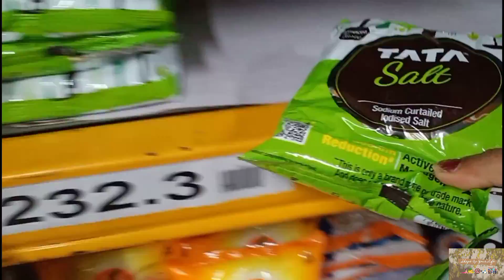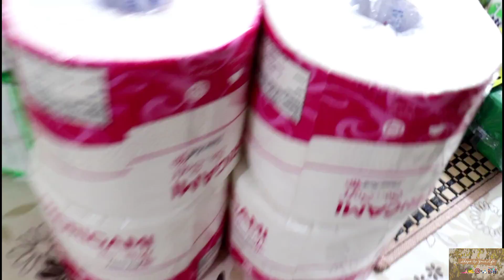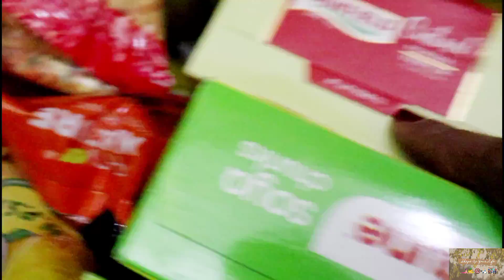A Productive Day Routine||2 Digestive Chutneys||Grocery Shopping & Haul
A Productive Day Routine||2 Digestive Chutneys||Grocery Shopping & Haul is a video about how I sent a busy day productively. It has a few useful things to better your lifestyle. Hope you like it.